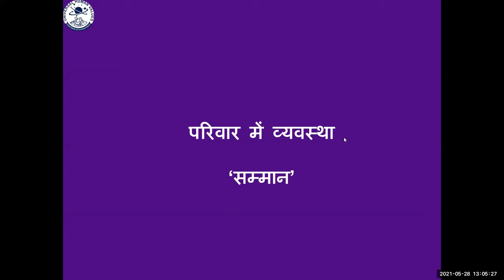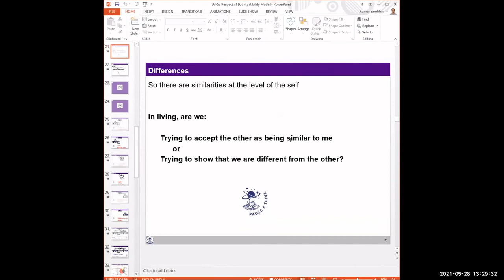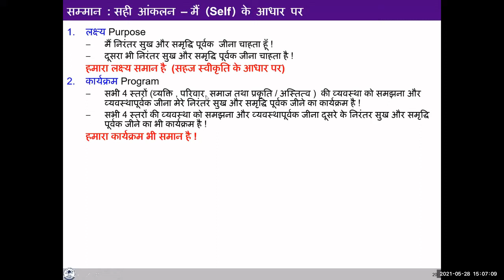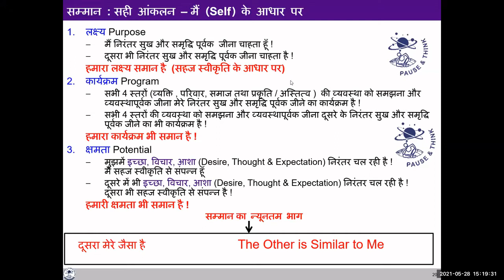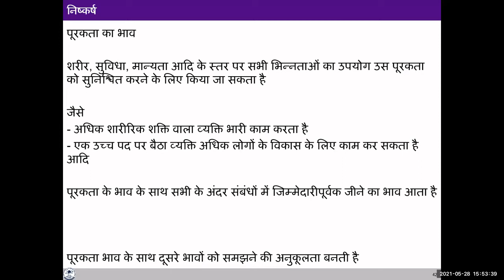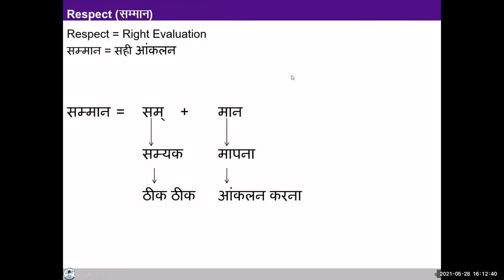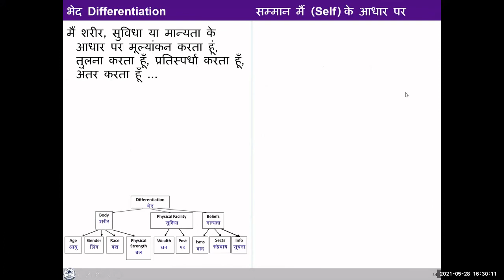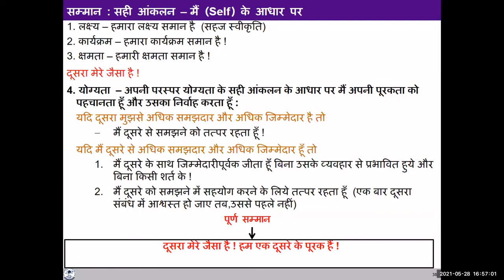D3 S2 REL Respect (KS)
In this video:
- Respect as right evaluation (of intention and competence)
(feeling of complimentarity)